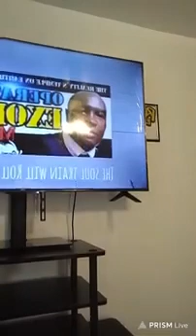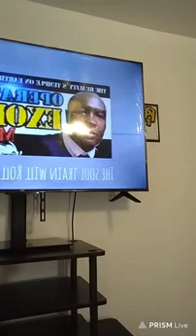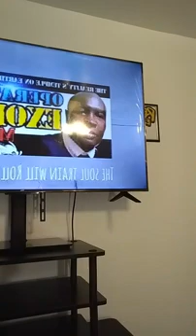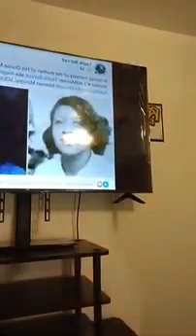The "BEST" Saviour's Day Address Of 2024 🆓 YOUR MIND & The Rest Will Follow !